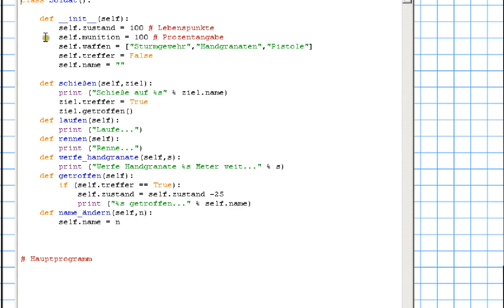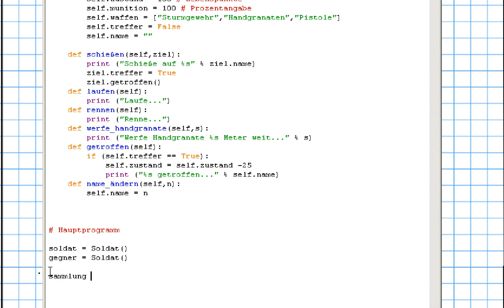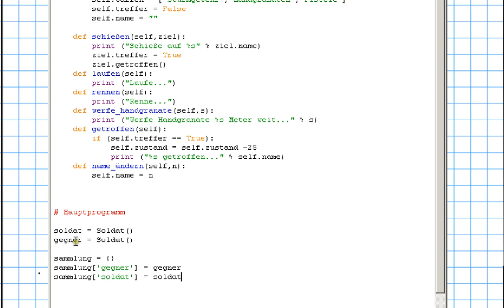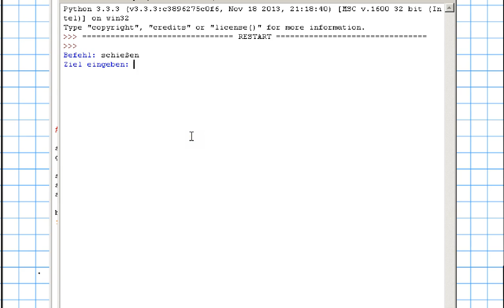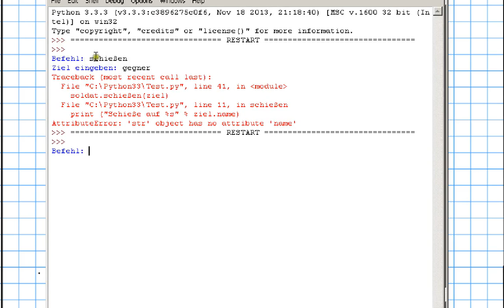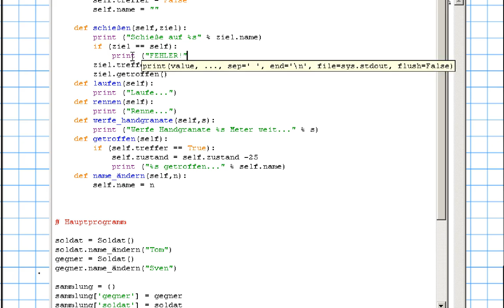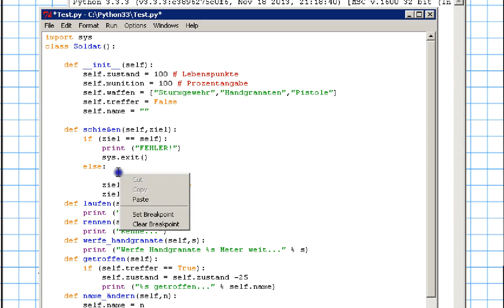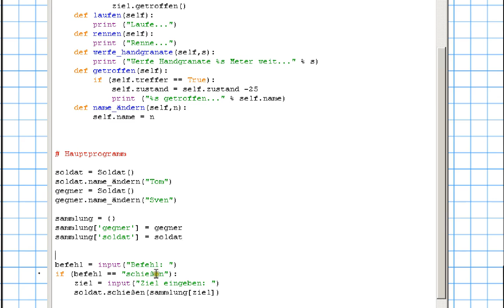Einführung in Python 3.3.3 Teil 11 (Eingabe einlesen)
In diesem Video geht es um das einlesen von Benutzereingaben. Zuzüglich aber auch um das Thema Objektoriente programmierung.